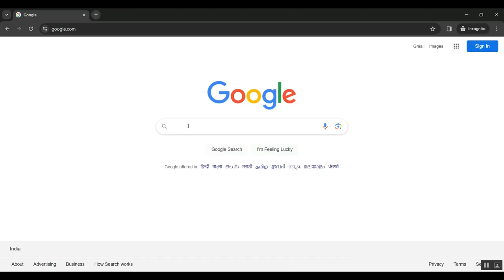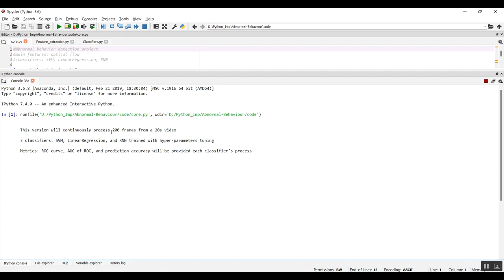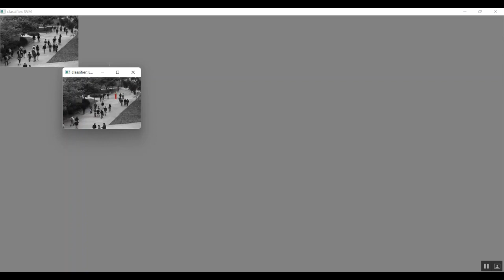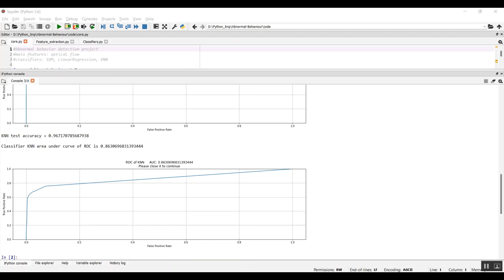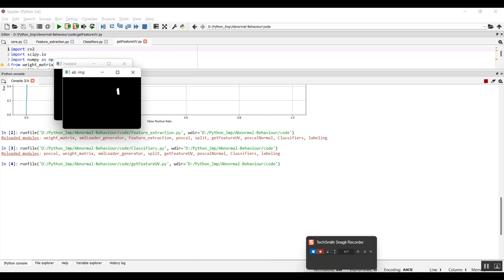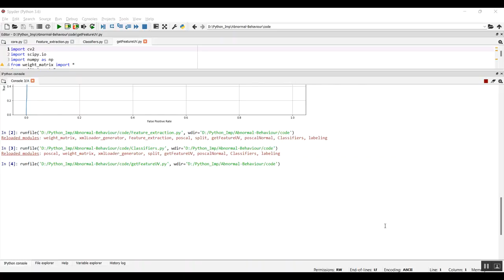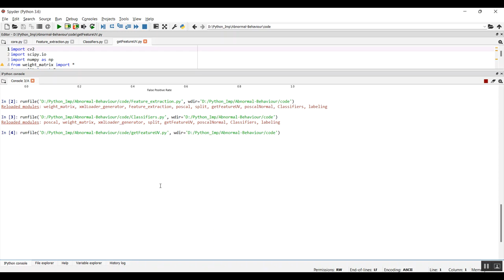IoMT Assisted Medical Vehicle Routing Based on UAV Borne Human Crowd Sensing and Deep Learning in Sm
IEEE PROJECTS 2024 TITLE LIST

* Complete Source Code
* Complete Documentation
* Complete Presentation Slides
* Flow Diagram
* Database File or Dataset
* Screenshots
* Execution Procedure
* Video Tutorials
* Supporting Softwares

Support Specialization
* 24/7 Support
* Ticketing System
* Voice Conference
* Video On Demand
* Remote Connectivity
* Document Customization